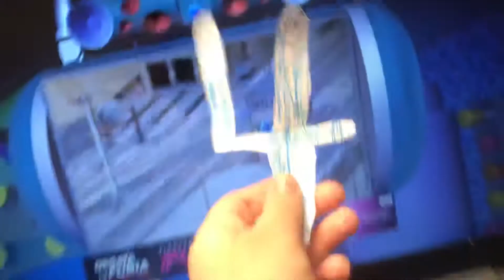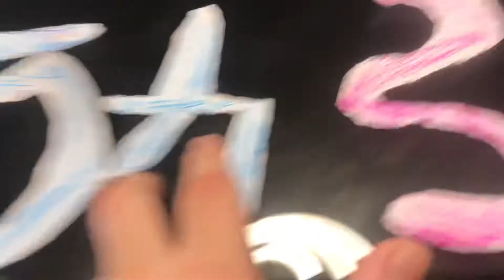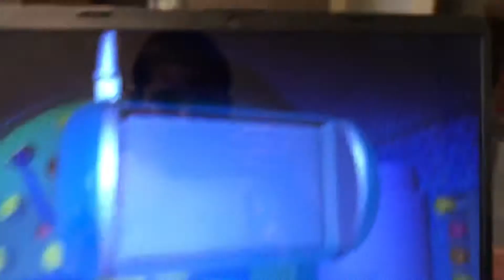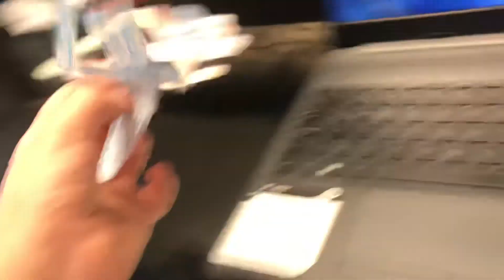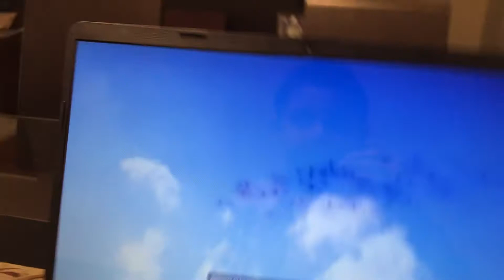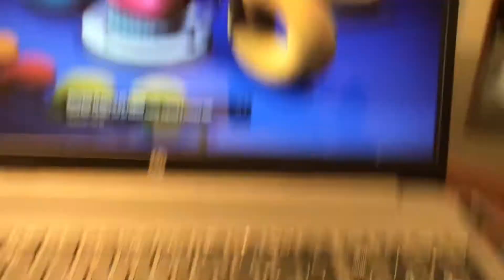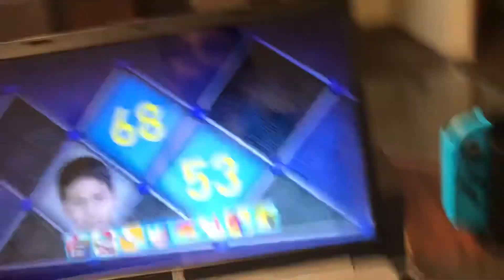Numberjacks S01E01 The Trouble with Slimeeee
4 goes to a misson, Things are going Long, and Wrong. Then Numberjacks 3, 5, and 6 saw
Things going Long, all thanks to Problem Blob